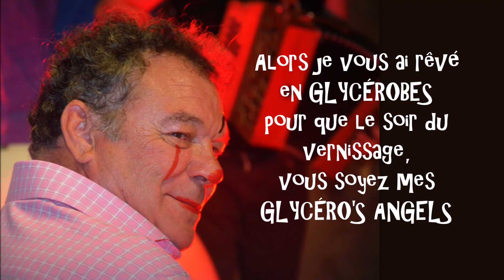RAPPEL - VERNISSAGE VENDREDI 3 AOÛT À 18H30 CAVE NEOTERA - OUVEILLAN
Et oui, la date approche ! Vendredi 3 août à partir de 18h30, le vernissage de mon expo estivale 2018. Je compte sur vous... jusqu'ai bout de la nuit !!!
A vendredi les ami(e)s !!!